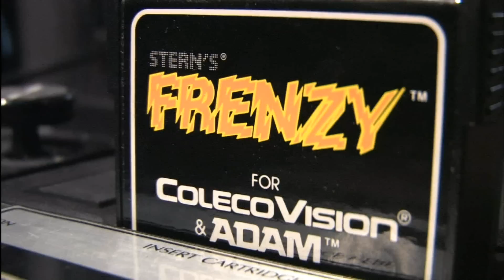Classic Game Room HD - FRENZY for ColecoVision review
Classic Game Room HD reviews FRENZY for Colecovision, the sequel to BERZERK! Released in 1982 by Stern, Frenzy is very similar to Berzerk but with many advancements. Evil Otto returns and once again you are surrounded by armies of robots and bad guys trying to tear you limb from limb or shoot you with laser beams. ThisColeco Vision review of Frenzy has gameplay footage showing Frenzy being played. This arcade game only made an appearance on 2 video game consoles, the Colecovision and ZX Spectrum. It is one of the greatest video games ever made and should appeal to anyone to enjoys Berzerk and Robotron 2084. Frenzy can be found easy on Ebay and you can't live another second without owning it and playing Frenzy in a frenzied frenzy of frantic Frenzy game playing! Classic Game Room HD is the Colecovision reviewering reviewing Coleco Vision classic retro old school video games!